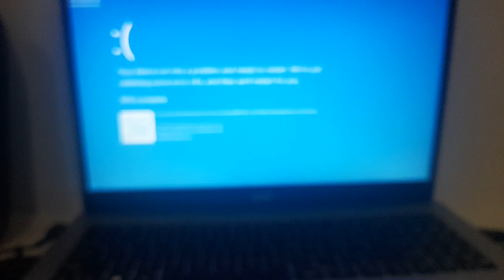(Last Video of January 2024) EA Sports Meme Has BSOD Has BSOD